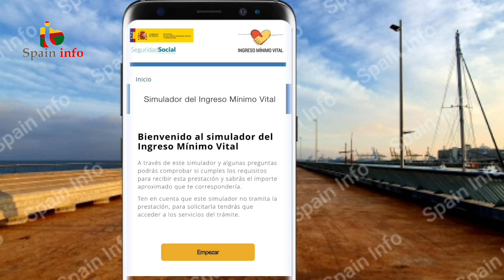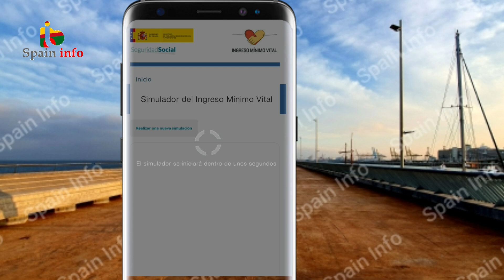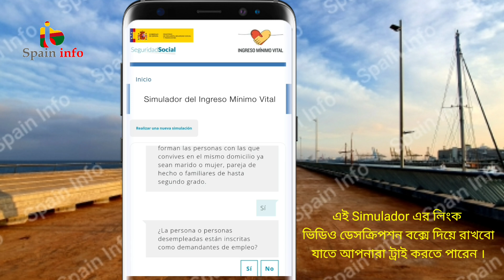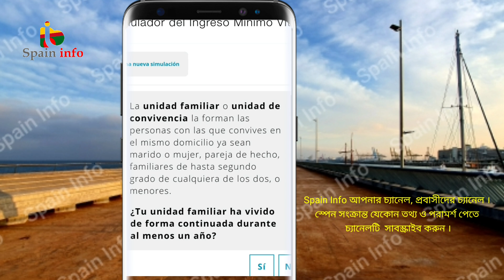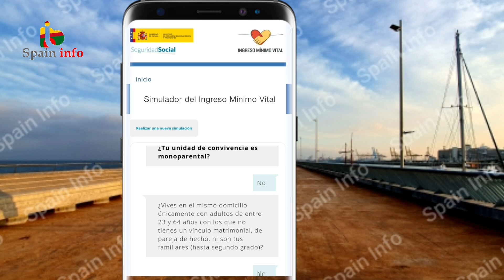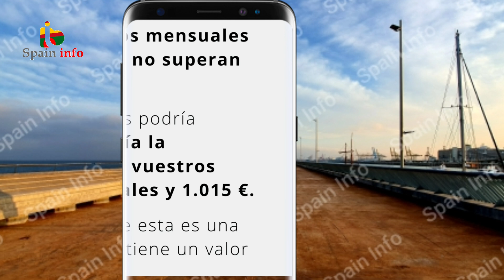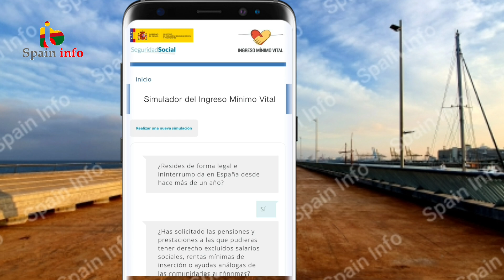Ingreso mínimo vital টাকা ও আবেদন যাচাই করে নিন || Check the money and application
স্পেনে করোনা ভাইরাসের কারণে কর্মহীন ও দরিদ্র জনগোষ্ঠীর জন্য স্পেন সরকারের সবচেয়ে বড় সহায়তা Ingreso mínimo vital এর আবেদন প্রক্রিয়া শুরু হবে চলতি মাসের ১৫ তারিখ থেকে । এই ভিডিওতে দেখানো হয়েছে আপনি এই সহায়তাটি আবেদন প্রক্রিয়ার আওতায় পড়বেন কি না এবং আবেদন করলে কত টাকা পাবেন?